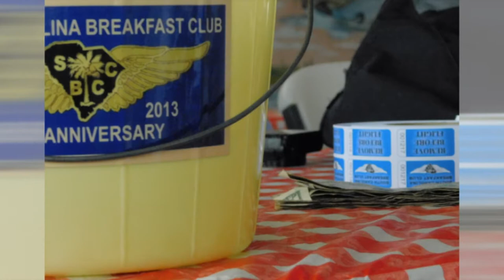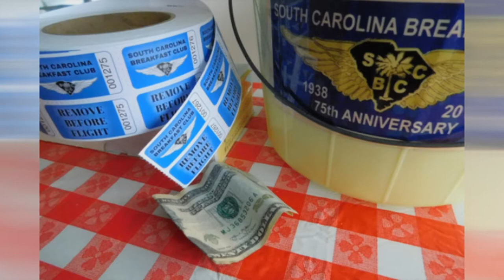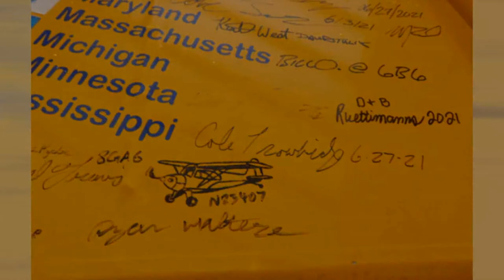South Carolina Breakfast Club - Triple Tree - August 22, 2021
The South Carolina Breakfast Club was in action at Triple Tree Aerodrome on August 22, 2021.

Quite a respectable crowd turned out for Triple Tree despite the low conditions.  We drove in from Columbia - but one airplane did fly in the day before and another tried to get in but ended up landing in Greenwood and driving the remainder of the trip!  Thanks, as always, to the folks at Triple Tree for everything and to A Taste of Home caterers who always provide a terrific diet-busting breakfast!

 • Wilder by Gamma Skies feat. Cleo Kelley

 • Like You by Velveteen feat. NeiNei